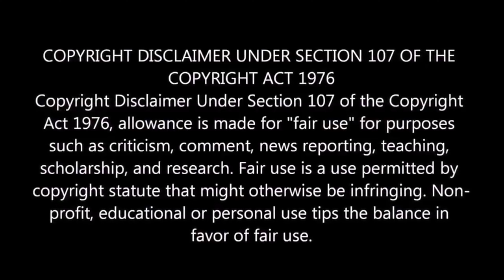Adipurush | Hanuman BGM | Full HD | 4K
Note:-
If U wanna use this bgm in ur Channel please give credits for HD BGM SOUNDS in your description.

Watch "Adipurush | Hanuman BGM | Full HD | 4K"

(LISTEN ONLY WITH EARPHONE OR SURROUNDED SYSTEM)

(Earphones or surrounded system mukyam bigilu).

Credits :
                   As we follow Youtube Copyright Policies , we may not upload the full BGM version of every Bgm every time